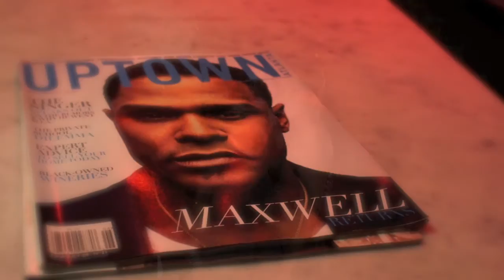Keisha Collins Surprise Birthday Party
Keisha Collins surprise birthday party in Atlanta Ga. Her husband Lem Collins Gathered friends from all over and surprised her with a great day of fun with friends, dinner at Dolce, and partying at the Uptown Lounge. A great production of Xclusive 1 Entertainment LLC, and Grantstudios.com photography.